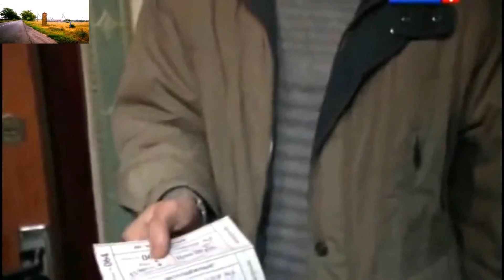разреши тебе признатся